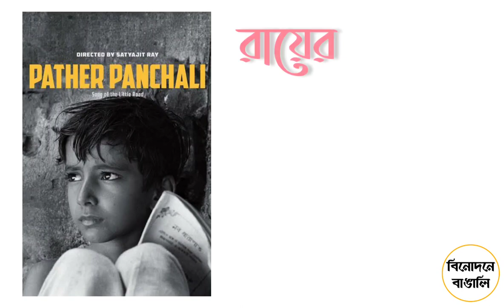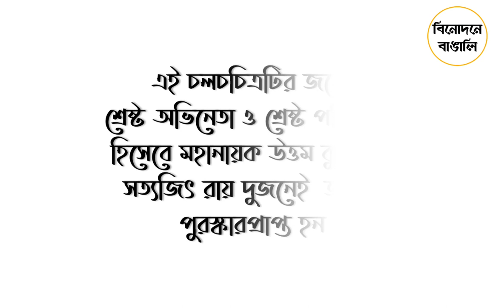The World of Ray|| Satyajit Ray||Feluda||Boymkesh|| By Subrata Mukherjee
The_world_of_Ray is based on the filmography and contribution of Satyajit ray in indian cinema|| it's a small tribute to the greatest director of all time honorary academy award winning Satyajit ray.

Visit our instagram-: @binodonebong

This video created By-: Subrata Mukherjee
Art and design By-: Subrata Mukherjee
Promotion & Marketing-: Binodone Bangali